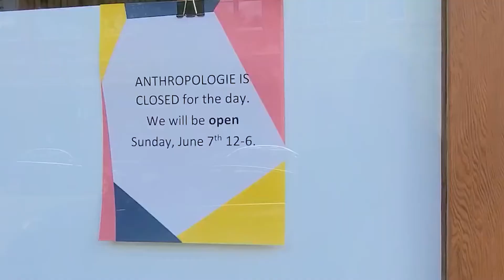Texas | Dallas | Protest in Southlake Town Square